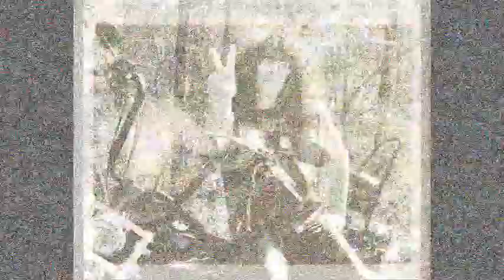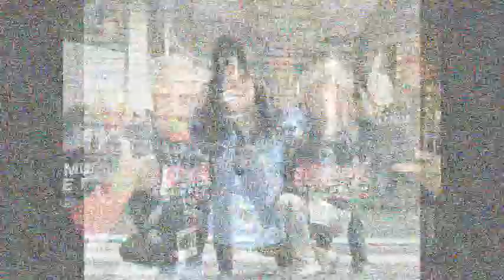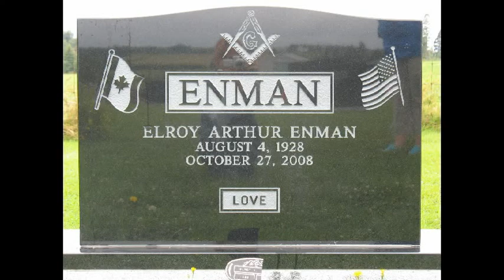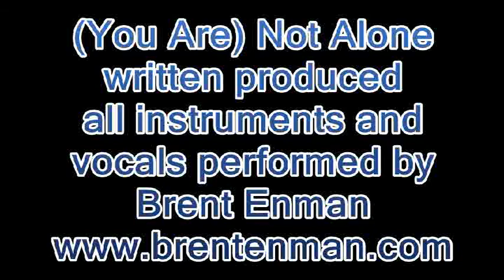(You Are) Not Alone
A song of hope for anyone who has lost a loved one. Written played produced mixed mastered by Brent Enman at Wildman Cave Home Studios . Real Drums, no loops of samples ;-) Enjoy